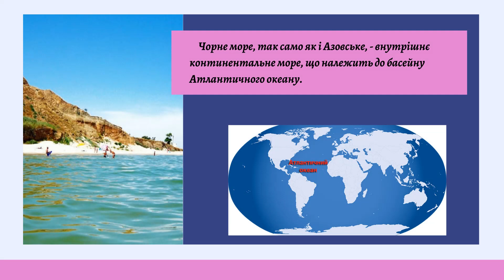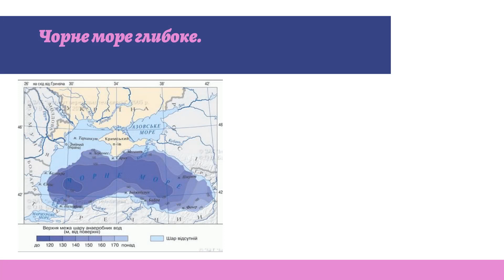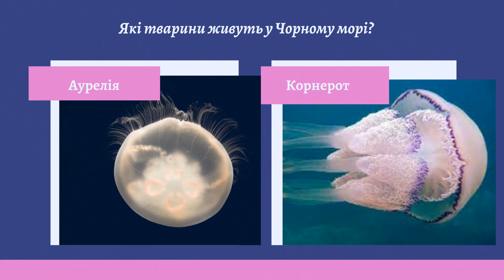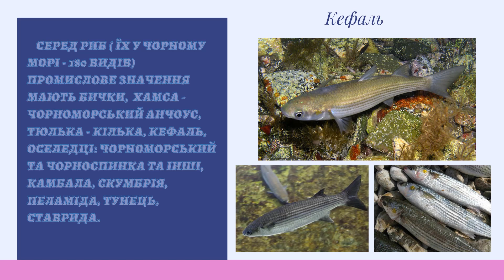Які моря є в Україні? Характерні ознаки Чорного моря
Характерні ознаки Чорного моря.
Які тварини живуть у Чорному морі?